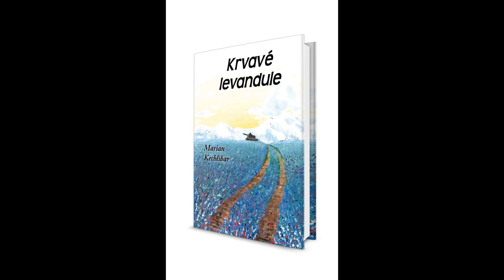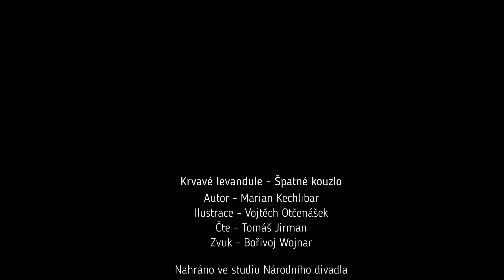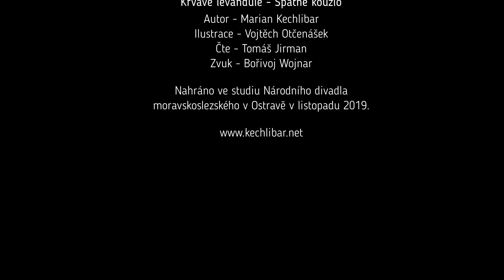09 Špatné kouzlo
Krvavé levandule - kapitola devátá

Autor - Marian Kechlibar
Ilustrace - Vojtěch Otčenášek
Čte - Tomáš Jirman
Zvuk - Bořivoj Wojnar

Nahráno ve studiu Národního divadla moravskoslezského v Ostravě v listopadu 2019.